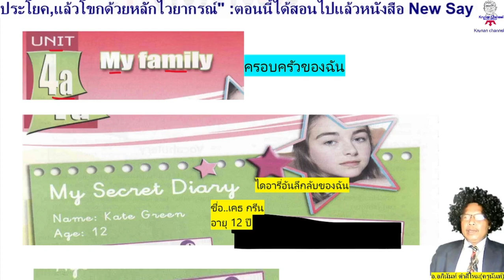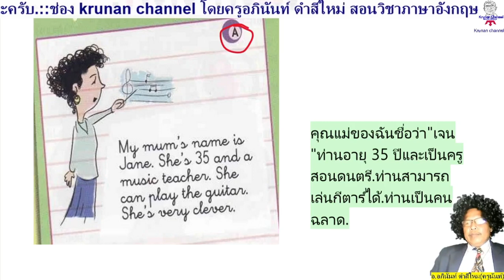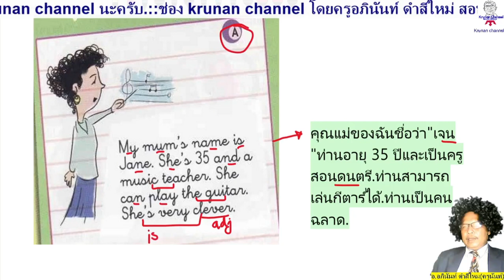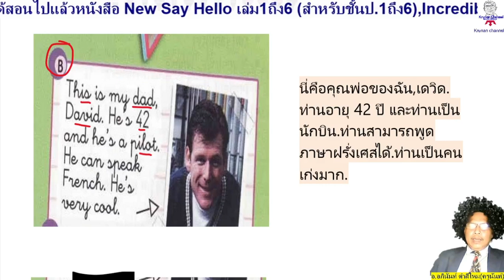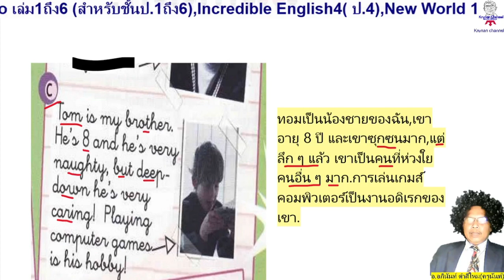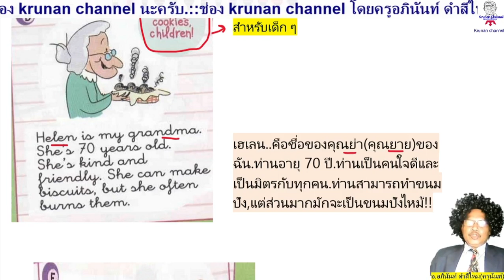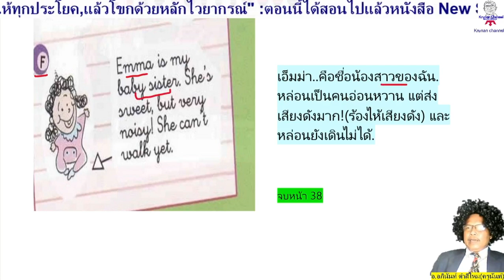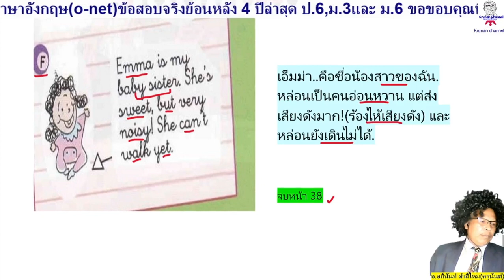ภาษาอังกฤษม.1 Access 1 หน้า 38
นักเรียนสามารถชมคลิปการสอนวิชา Access 1 ม.1 ได้ทุกๆหน้าตั้งแต่หน้า1,2,3. จนจบเล่มได้ที่ลิงก์นี้ครับ.